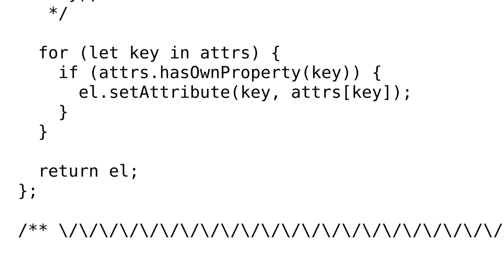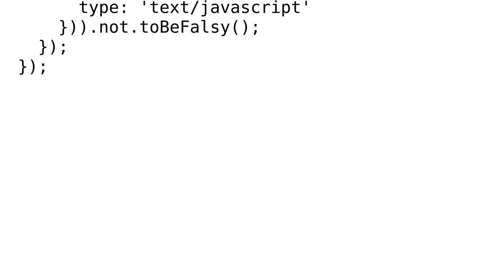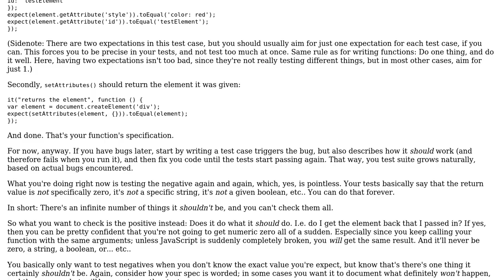Code Review: Jasmine unit tests for a function to set attributes on an HTML element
With thanks & praise to God, and with thanks to the many people who have made this project possible! | Content (except music & images) licensed under CC BY-SA | Music | Images & others | With thanks to user Flambino user colecmc user 200_success and the Stack Exchange Network Trademarks are property of their respective owners. You are responsible for your own actions.